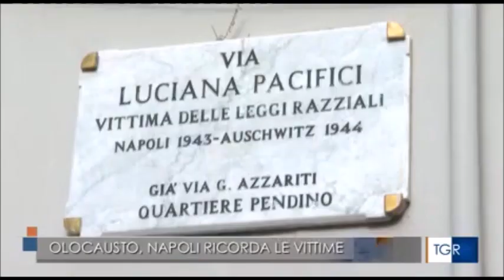Napoli, iniziative per il Giorno della Memoria. In prefettura consegnate medaglie al Valor Civile